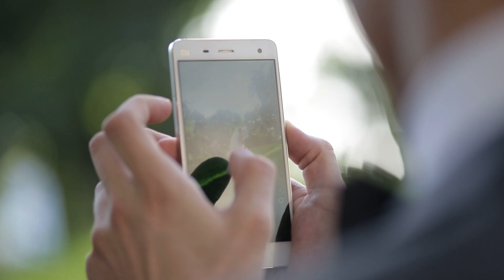Видеозаснемане на сватба Мартина и Любомир от Филмова къща Виктор Попов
Видеозаснемане на сватба в София, хотел Хилтън, от Филмова къща Виктор Попов